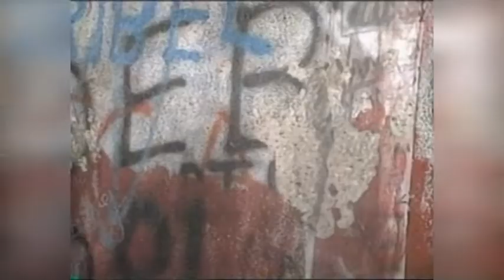"Ексклузивно" - 29.06.19 (част 1)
Непрочетените уроци - кога ще излезе истината за събитията от комунистическия период?
Гост: Лиляна Друмева - депутат от ГЕРБ, председател на Съюз на репресираните "Памет"